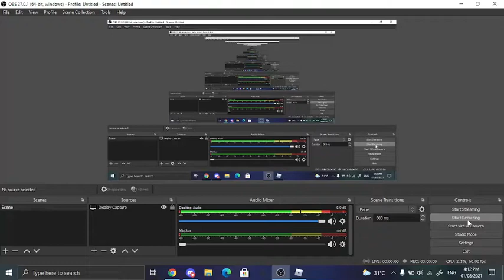All vegeta acts N The Jojo Game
sub now bc yes